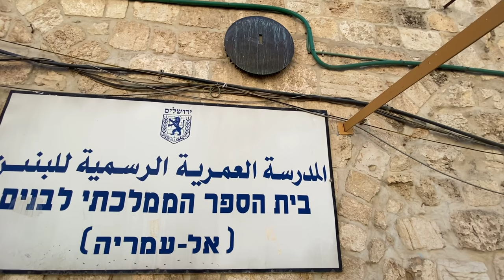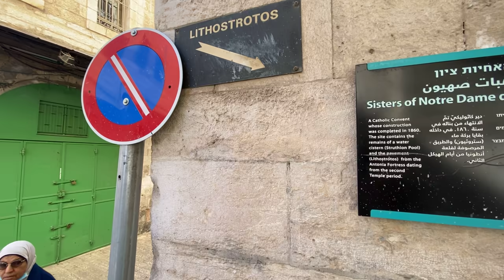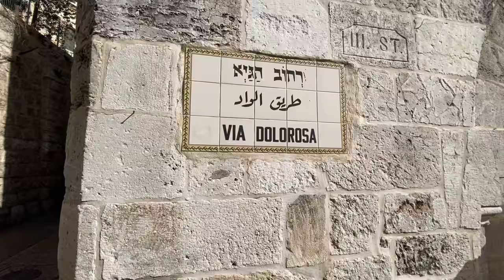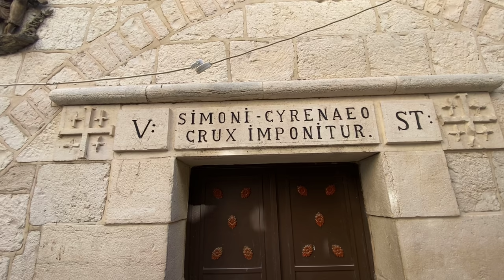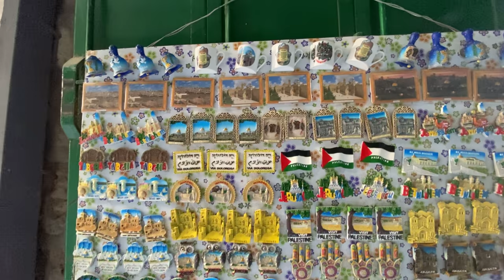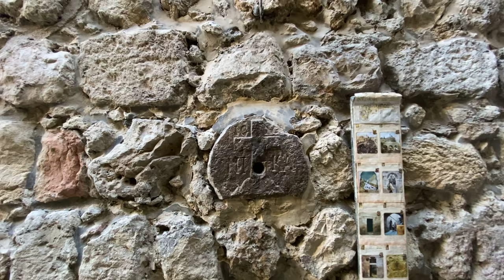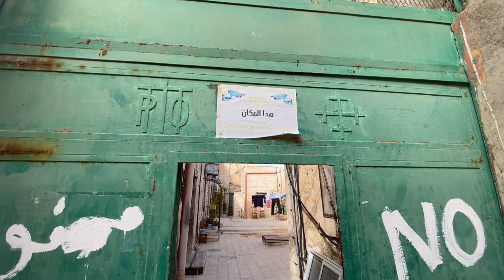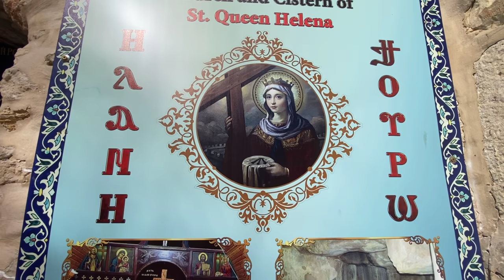Following Jesus in Jerusalem #23: The Via Dolorosa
This video is part of a new vlogging series from the Holy Land, focusing on biblical archeology, history, tour sites, cultural events and more.
The location each site in this series can be found on this map
The vlogging project is led by Danny "the Digger" Herman, archeologist and a master tour guide.
If you wish to support the vlogging project, click here for contributing via PayPal